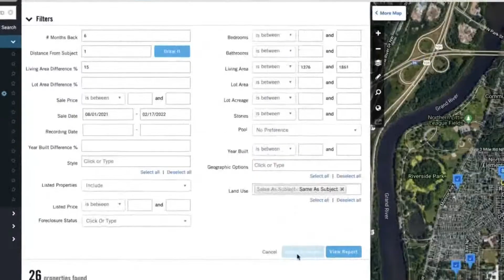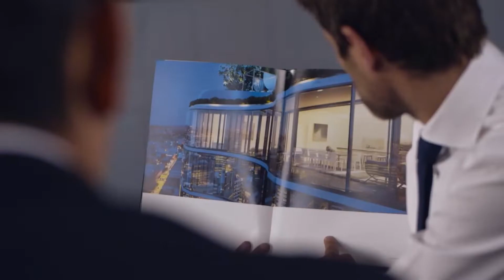Peerage Realty - We Invest in Passion